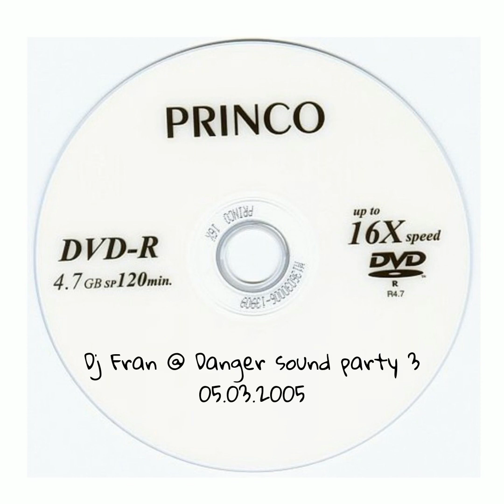Dj Fran @ Danger Sound Party 3 (05.03.2005)